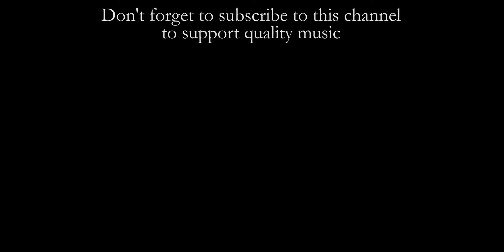Marco Enrico Bossi plays his Entrée Pontificale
We are very proud to share an unique document, recently found on the Giorgio Perozzi fund in Reggio Emilia. It is the recording of the Entrée Pontificale played by Marco Enrico Bossi himself on the Bonazzi organ (1890) exactly 100 years ago, on April 1st 1921.

ORGAN SPECIFICATION
I - Grand'organo
Principale 16'
Principale 8'
Bordone 8'
Flauto armonico 8'
Voce umana 8'
Ottava
XII
XV
XIX
XXII
XXVI-XXIX
XXXIII-XXXVI
Flauto in VIII
Flauto in XII
Ottavino 2'
Flauto in XVII (from G2)
Clarino 16'
Tromba 8'

II - Organo Positivo-Espressivo:
Saliconale 8'
Bordone 8’
Voce Celeste 8’
Flauto in VIII
Ottavino 2’
Ottava
Quintadecima
Decimanona
Vigesimaseconda
Oboe 8’

Pedale
Contrabbasso 16’
Bordone 16'
Basso 8'
Quinta 5 1/3'
Bombarda 16'
Tromba 8'